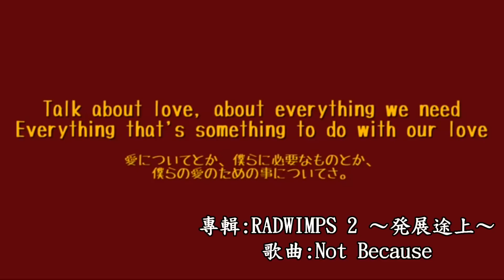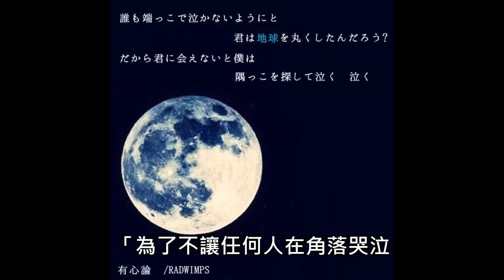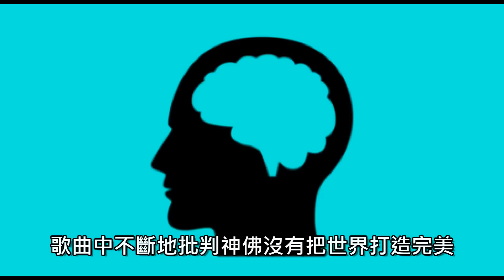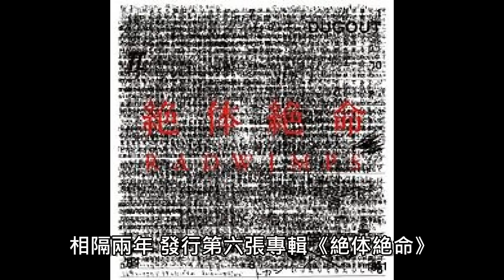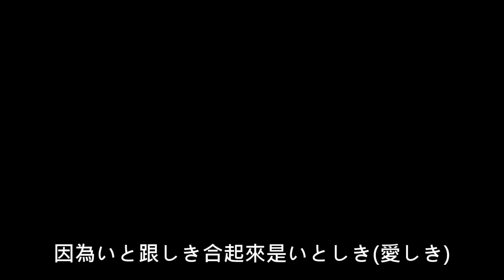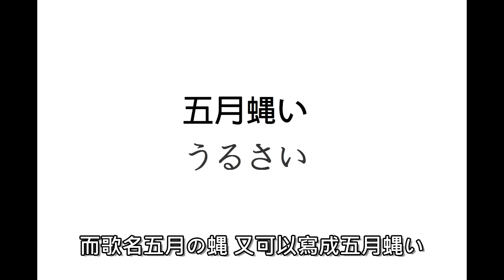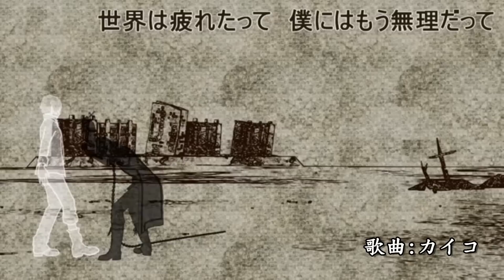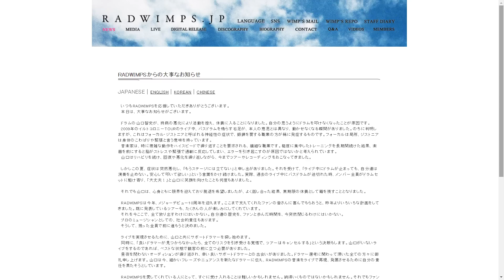RADWIMPS【樂團介紹02】/一直在尋找你的名字!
經過了期末考的折磨終於做出來了

RADWIMPS的資料特別難找啊~

不過做的途中真的滿滿的正能量!

有建議或想要我做的樂團可以在下方留言讓我知道喔!
ONE OK ROCK【樂團介紹01】/來自日本的搖滾天團!